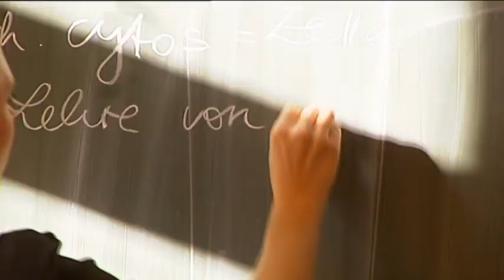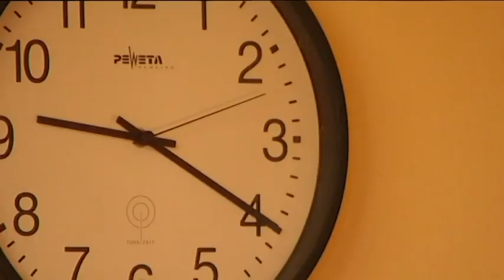TV-Sender France 2 bei Rückert - 26.08.2010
Reportage über das französische und deutsche Bildungssystems mit dem Schwerpunkt Ausbildung von Referendaren. Der staatliche französische Fernsehsender France 2 begleitete Frau Widera, eine neue Referendarin des Rückert-Gymnasiums, auf ihren "ersten Schritten". Schülerinnen der Oberstufe, Schulleiter Dr. Jörg Balke.